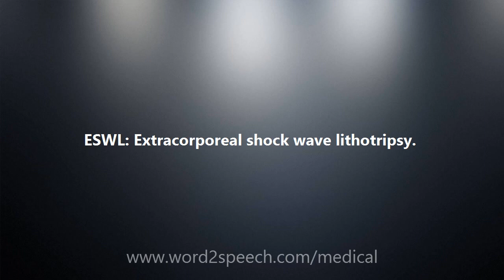ESWL - Medical Meaning and Pronunciation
Title: ESWL

ESWL: Extracorporeal shock wave lithotripsy.

How to pronounce ESWL
definition of ESWL
audio dictionary
How to say ESWL
What is the meaning of ESWL
Pronounce ESWL
Medical dictionary
Medical definition of ESWL